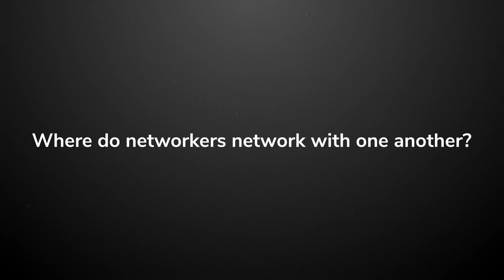Steve Crocker - UCLA Break In With Vint Cerf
Steve Crocker, significant contributor to the early Internet and credited with creation of the RFC series, shares a story about how he and Vint Cerf broke into the UCLA computer lab.